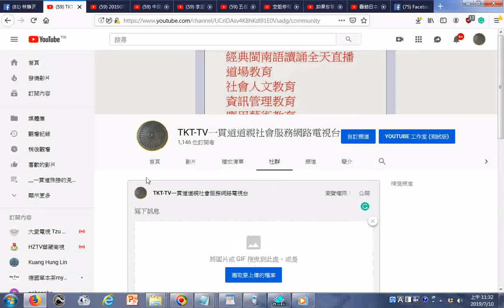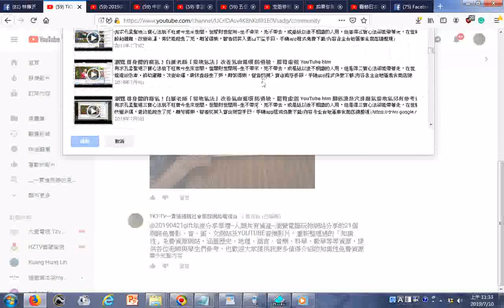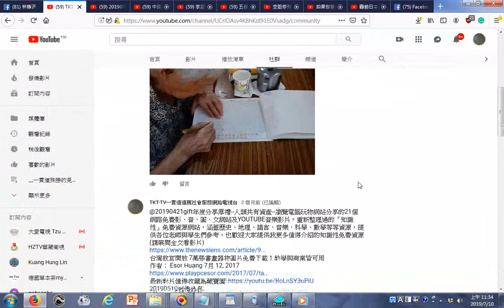20190710網路電視台經營心得分享 TKT TV一貫道道親社會服務網路電視台社群分享含免費百種辦公室資源及上傳照片 台南中營的馮太太學習精神第一名，能讀經、能唱道歌